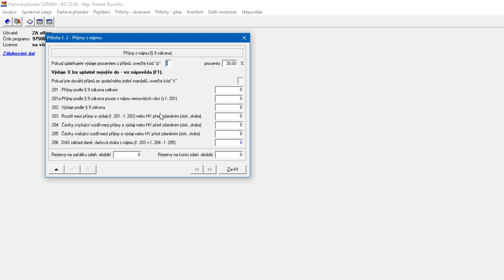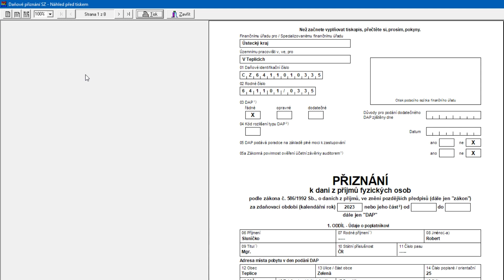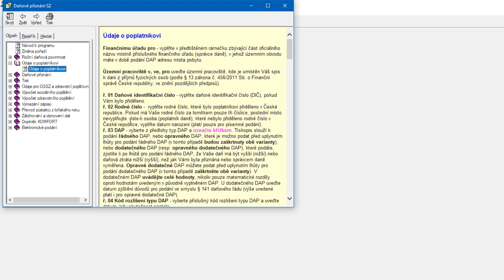Software na zpracování daňového přiznání FO pro účetní a daňové poradce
Ideální pro optimalizaci daní, odvodů a záloh na sociálku a zdravotní. Informace na
3 v 1 – jednou zapíšete příjmy a výdaje a vidíte výsledek v daňovém přiznání, v Přehledu pro OSSZ i v Přehledu ZP.
Hned vidíte, jak rozdělit příjmy spolupracujících osob, společníků společnosti. A když je jeden z nich na mateřské nebo důchodce? Zjistíte přesné číslo, aby nepřesáhli rozhodnou částku a nemuseli platit sociální.
Software ZA office –Daňové přiznání FO pro účetní a daňové poradce